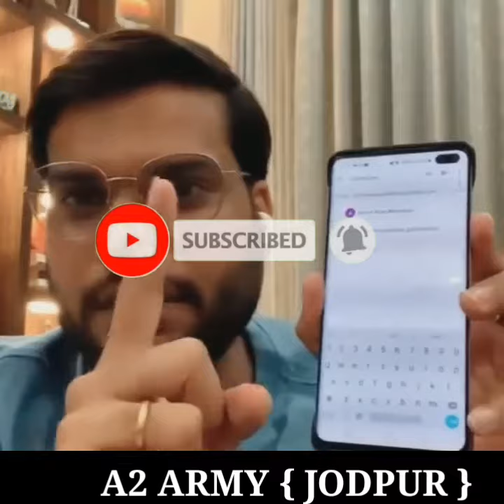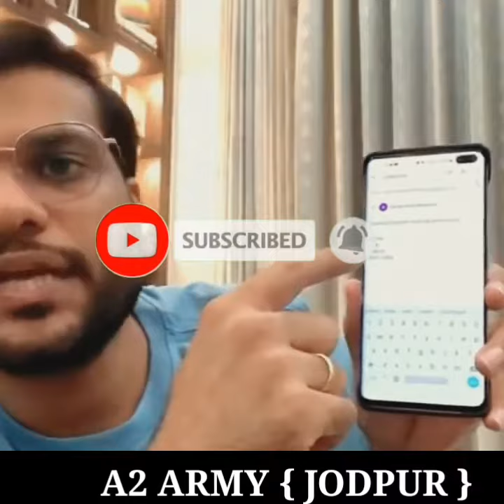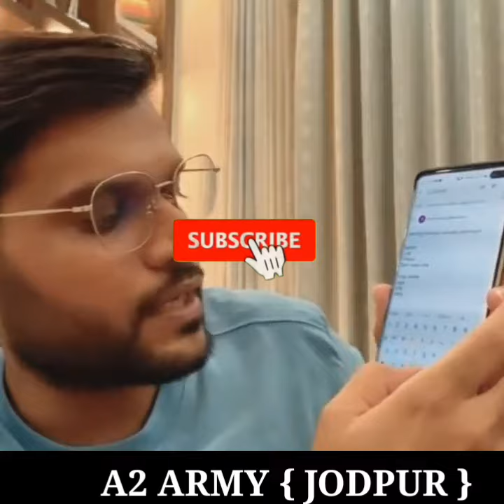ऐसे Mail करोगे तो 100% Promotion पक्का | Arvind Arora | A2 Army { Jodhpur }